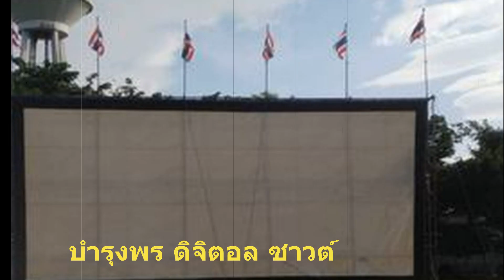หนังกลางแปลง บำรุงพร ดิจิตอล ซาวด์ อยุธยา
ทีมงาน บำรุงพร ดิจิตอล ซาวต์
ต.บ้านแค อ.ผักไห่ จ.อยุธยา
เบอร์โทรศัพท์
.จัดทำเพื่อแฟนหนังกลางแปลงตัวจริงทุกๆท่าน
เพื่อช่วยอนุรักษ์หนังกลางแปลงให้คงอยู่คู่สังคมไทยตลอดไป
ซึ่งทางช่องจะรวบรวมทุกหน่วยทุกระบบ
ที่หาข้อมูลมาได้และนำมารวบรวมเป็นคลิปเก็บไว้ให้ได้เยอะที่สุด..
ถ้าชอบช่วยกดถูกใจกดแชร์หรือกดติดตามเพื่อให้กำลังใจทีมงานช่องน้อยๆ
ที่ชอบหนังกลางแปลงดด้วยนะครับ .
# บำรุงพรดิจิตอลซาวต์